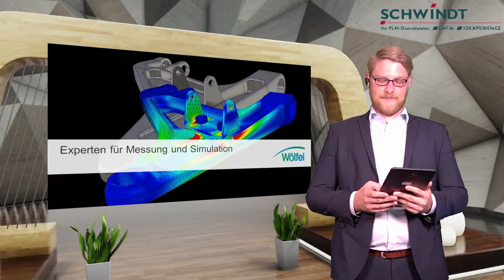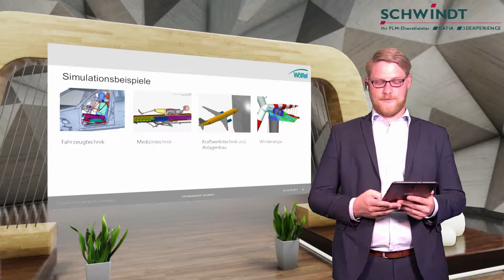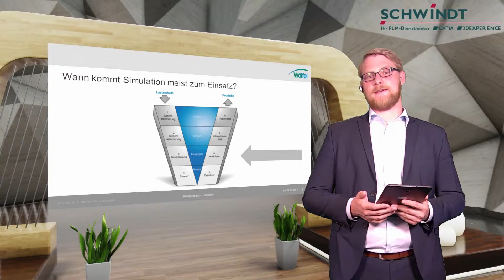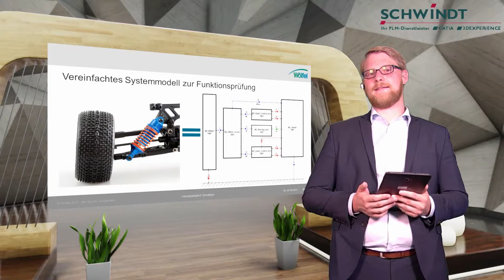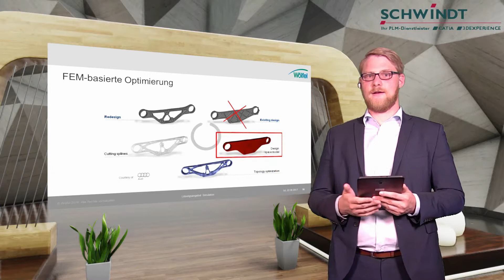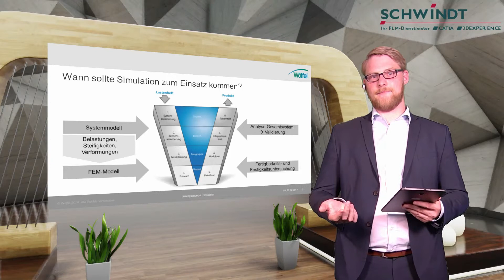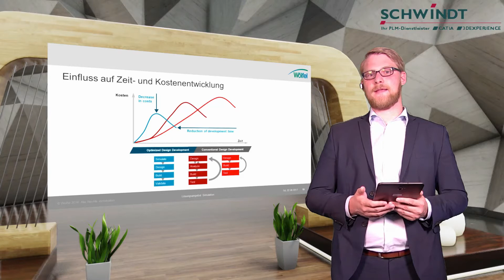SCHWINDT Hausmesse 2017 Stand Wölfel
Dassault Systèmes 3DEXPERIENCE SIMULIA

erstellt mit 3D-Filmstudio von HCV data